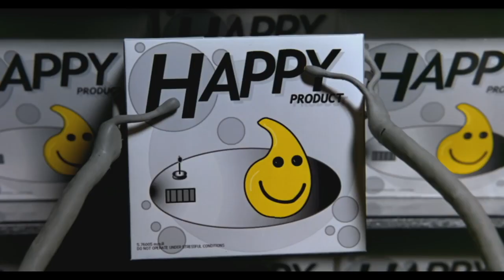Music for films: MORE (1998) - Music: Riccardo Sasso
MORE (1998), directed by Mark Osborne, was nominated for Best Animated Short Film at the Academy Awards and won at Sundance Festival the same year.
For an academic project I had to compose music from scratch for film sequence and I chose this wonderful animated short
Original music was from New Order ("Elegia")

This is my absolute first try at film scoring, but I personally really like the outcome and I hope you enjoy it too ;)